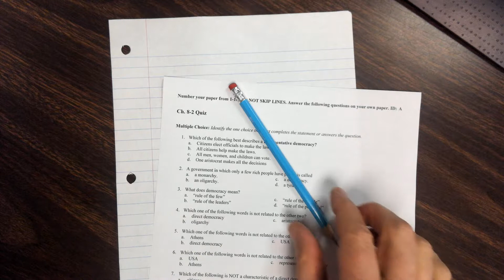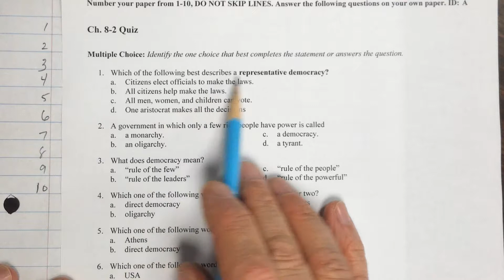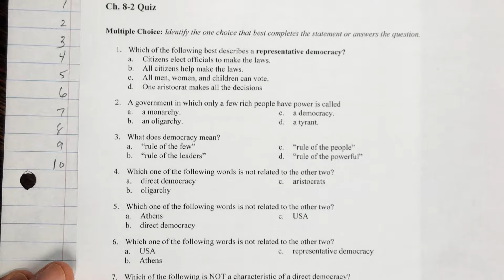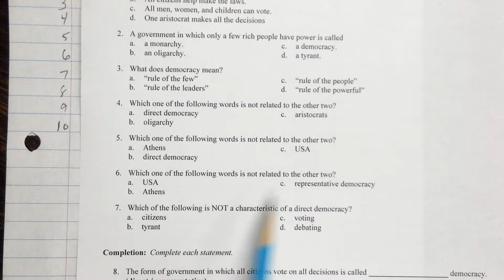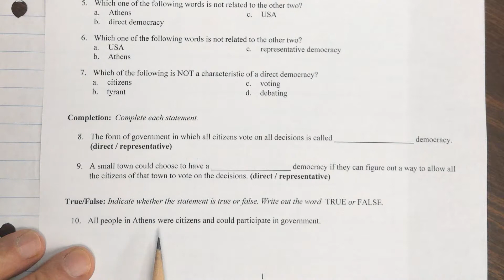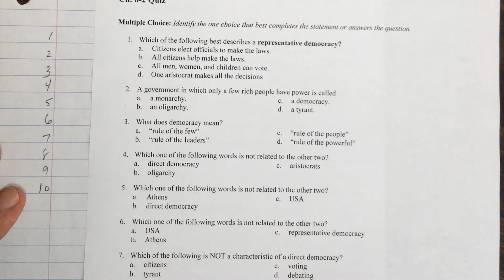Democracy Quiz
Ten question quiz on direct/representative democracy.